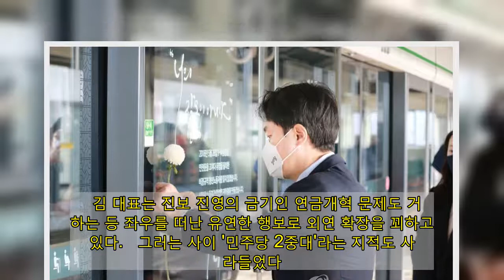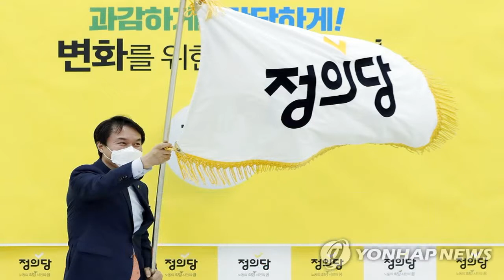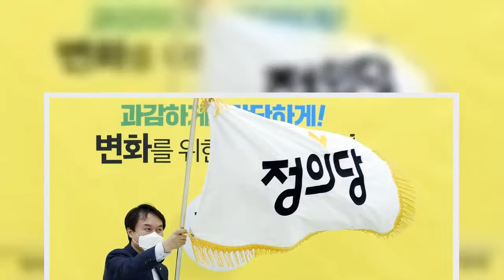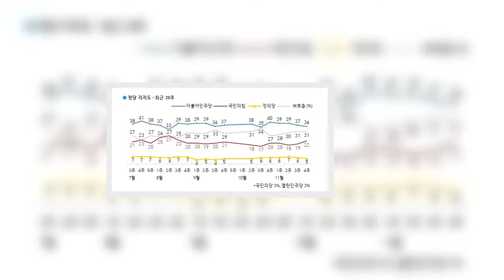'2중대' 꼬리표 떼도 안뜨는 지지율…정의당 '멀리본다' | 연합뉴스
(서울=연합뉴스) 강민경 기자 = '과감한 변화'를 행동에 옮겨온 김종철 호(號) 정의당이 현실적 고민과 맞닥뜨렸다. 반등 기미를 보이지 않는 지지율이다.    지금까지 정치권 평가는 후하다. 원내 유일 진보 정당의 존재감을 되살렸고 이슈 선점 경쟁에서도 선전한다는 분석이다.   최대 성과는 21대 국회 1호 당론인 중대재해기업처벌법이다. 원내 쟁점 법안으로 끌어올린데다 국민의힘 동조까지 유도했다.  광고    대여 비판에도 거침없다.   정의당은 최근 야당 비토권을 없애려는 여당의 공수처법 개정 움직임에 "입법부인 국회가 웃음거리가 될 일"이라고 강하게 태클을 걸었다.   김 대표는 진보 진영의 금기인 연금개혁 문제도 거론하는 등 좌우를 떠난 유연한 행보로 외연 확장을 꾀하고 있다.   그러는 사이 '민주당 2중대'라는 지적도 사그라들었다. 여권 내에서도 정의당이 더는 '우군'이 아니라는 원성 아닌 원성이 들끓는다.     다만 지지율이 따라주지 않는다. 김 대표가 취임한 10월 이후 정의당의 지지율은 5~7%의 박스권에서 횡보했다.   리얼미터의 지난주 여론조사에서 정의당은 5.6%의 지지율을 보였다.   한국갤럽 조사에서도 지난 27일 기준 5%를 기록했다.   당내에서도 고민이 깊다. 고정 지지층에 추가 유입이 되지 않는다는 의미이기 때문이다.   일각에서는 전 국민 소득·고용보험, 차별금지법 등 정의당이 제시하는 정책이 대중에게까지 와닿지 않는 것 아니냐는 자체 분석을 내놓는다.    지도부는 장기전을 준비하는 모습이다. 진보실용 의제 축적으로 지지 기반을 확대하고 2022년 지방선거에서 확실한 성과를 도출하겠다는 목표다.   핵심 관계자는 "대여 공세를 더 강화하면 제3지대 일부를 흡수할 수 있다는 의견도 나왔지만, 당의 장기적 비전과는 부합하지 않는다"고 밝혔다.   한편으로는 내년 4월 보궐선거 등을 발판으로 차세대 주자를 발굴하고, '포스트 심상정'을 이을 전국구 정치인을 키워낼 계획이다.   당내 핵심 관계자는 "당의 변곡점은 대선"이라며 "문재인 정부 말기 방향을 잃을 진보 유권자를 끌어들여 지지율 반등을 이뤄야 한다"고 강조했다.